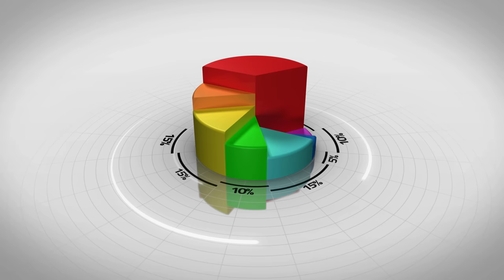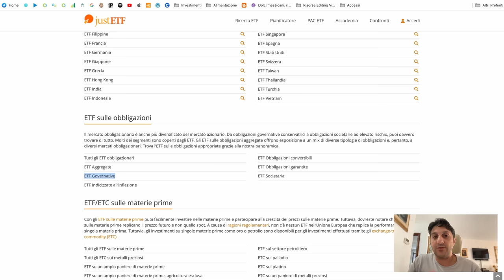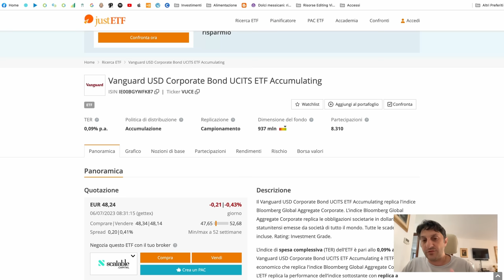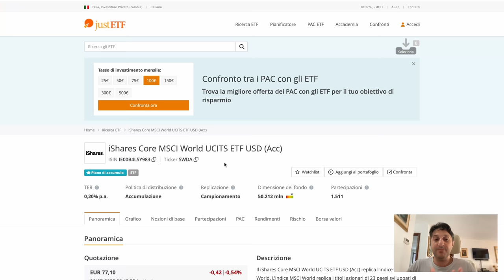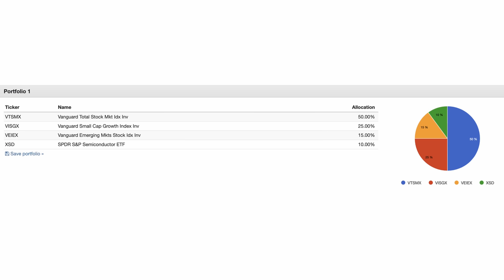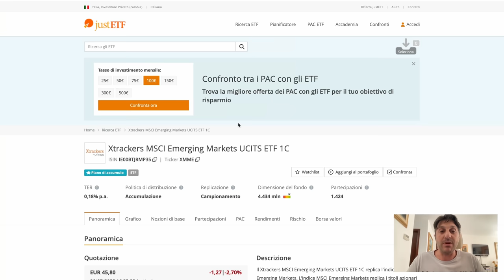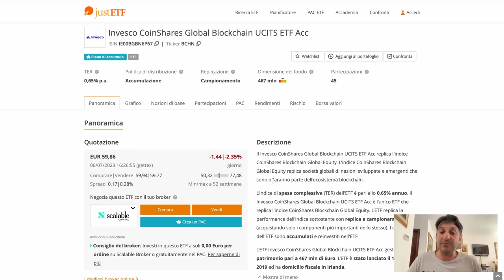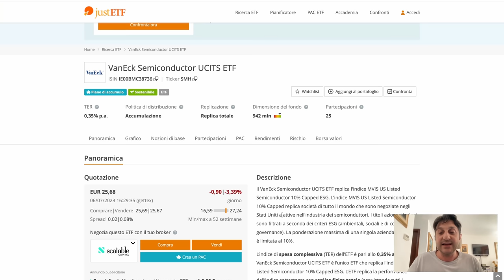SOLO ETF? - GUIDA DEFINITIVA! MASSIMIZZA i RENDIMENTI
Come dice Warren Buffett, la maggior parte degli investitori dovrebbe puntare ad investire in un ETF che segua l'indice SP500. Arricchiamo questo concetto, con il nostro tocco, andando a creare tre portafogli diversi fatti di soli ETF, che possano massimizzare i nostri rendimenti.
Da un portafoglio conservativo, ad uno bilanciato ad uno aggressivo.

CAPITOLI:

00:00 Introduzione
00:39 Strutturare un Portafoglio
01:50 Premesse
02:35 Fine del portafoglio
02:53 Liquidita'
03:28 Portafogli
03:53 Portafoglio Conservativo
04:55 Allocazione Portafoglio Conservativo
07:51 Portafoglio Bilanciato
08:44 Allocazione Portafoglio Bilanciato
11:00 Portafoglio Aggressivo
12:30 Allocazione Portafoglio Aggressivo
18:50 Conclusioni

✅ EvenFi-Criptalia: EvenFi.com/iorisparmio